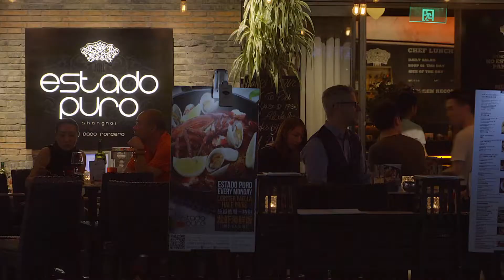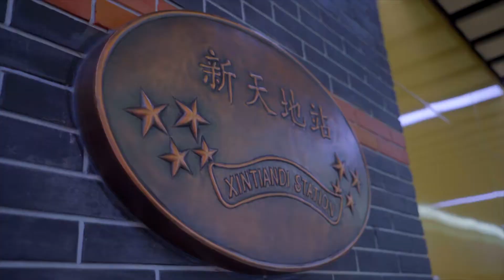#8 帰り道[上海VLOG]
明日以降ずっと雨？
今日は仕事帰りの夜の風景に初トライ
ノイズが…。
カメラのセッティング見直さないと…

この動画はノイズ処理したあと、再アップするかも。

Gear
　Sony A7Rii